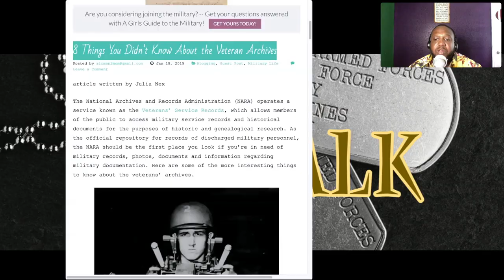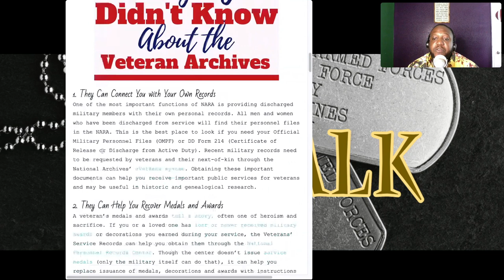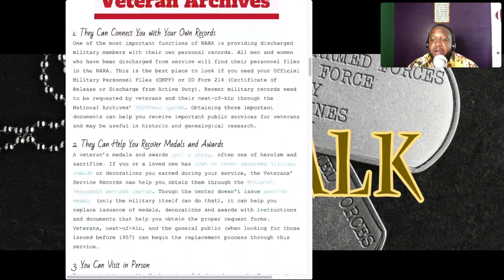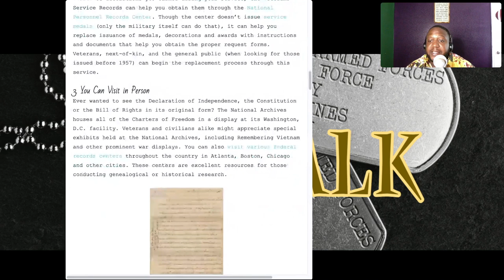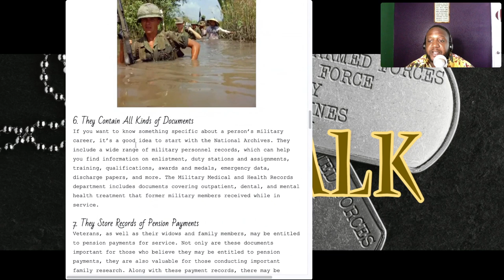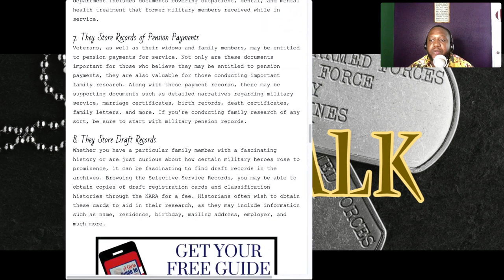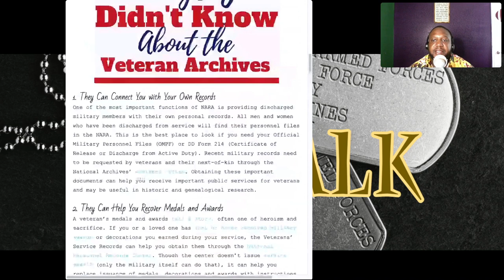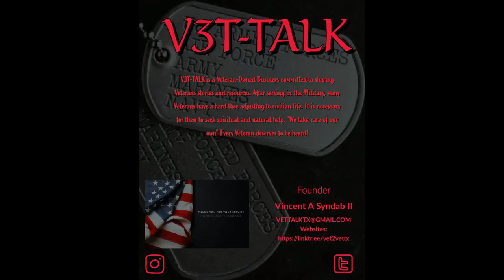8 Things You Didn’t Know About the Veteran Archives (V3T-TALK)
8 Things You Didn’t Know About the Veteran Archives

1. They can connect you with your records
2. They can help you recover your medals and awards
3. You can Visit in person
4. They House famous records
5. They Contain Thousand of Records
6. They Contain All kinds of Documents
7. They store Records of Pension payments
8. They store draft records

Request Military Service Records

Military Awards and Decorations